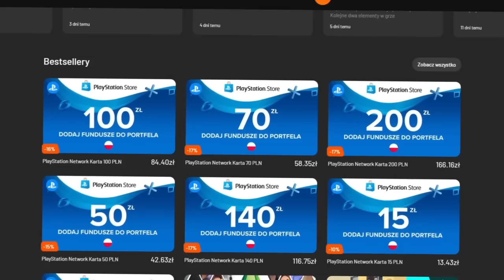Co robi mięso w zmywaku?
jak to czytasz to napisz w komentarzu "ale rozciapciany makaron "